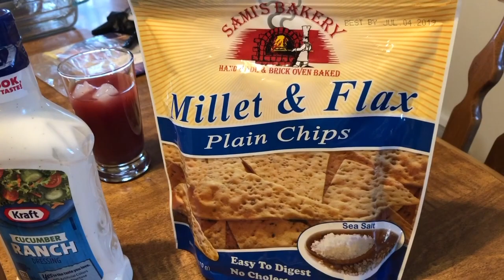What’s for Dinner| Easy, Classic Meal Ideas!